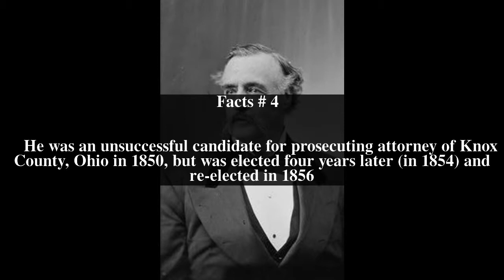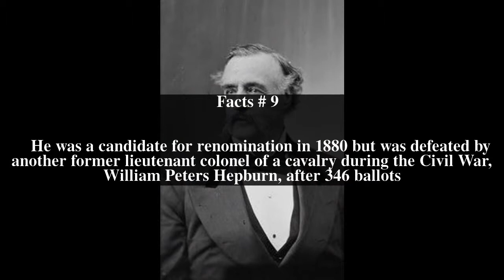William Fletcher Sapp Top # 9 Facts